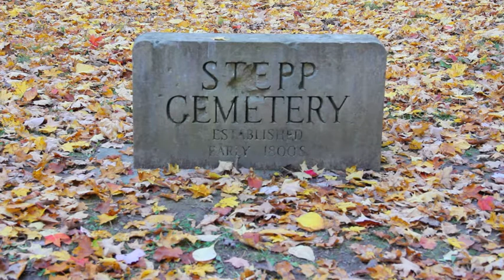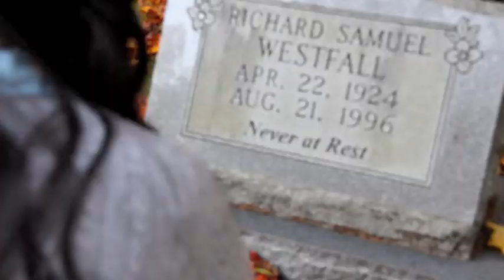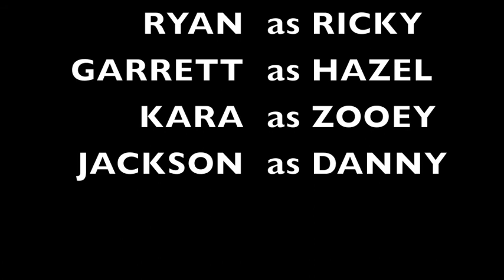STUMP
Horror Short made for HOMEMADE HORROR film screening oct 24th 2014. Part of Punktober Fest III. Bloomington Indiana. Filmed in the truly haunted Stepp Cemetery.